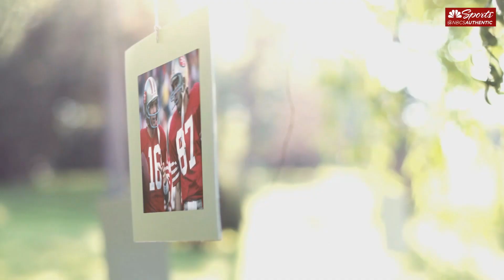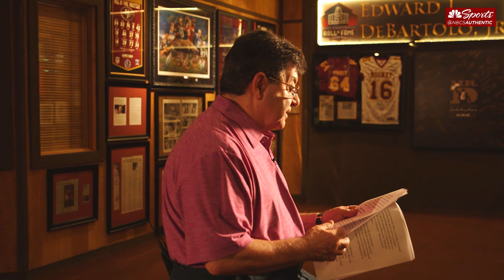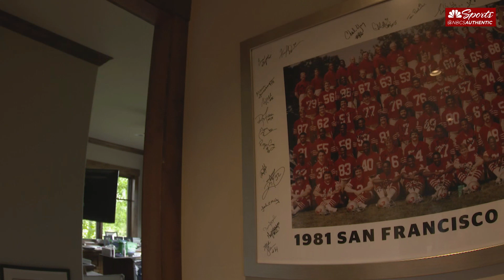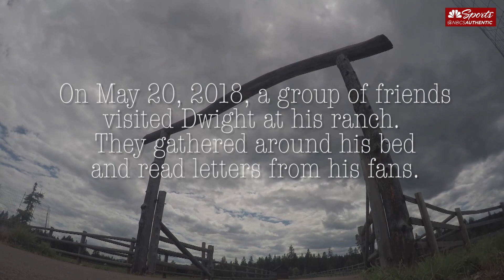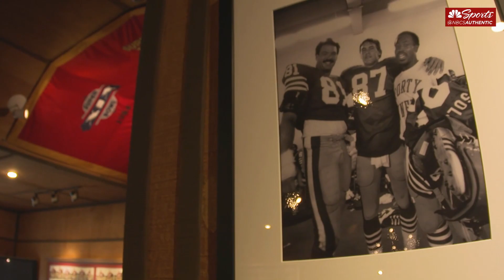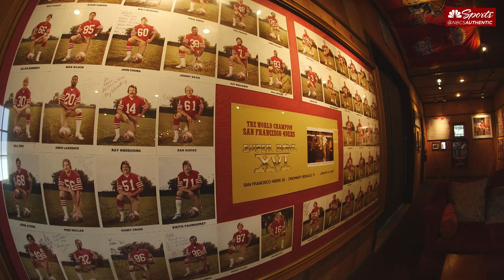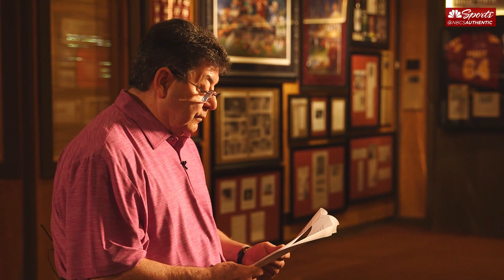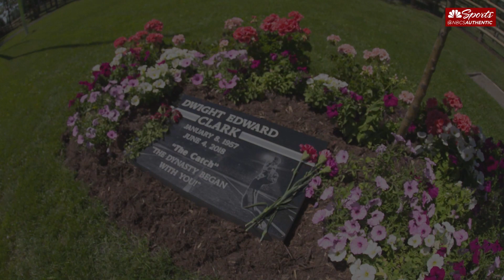Letters to 87: 49ers Fans’ Tribute To Dwight Clark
NBC Sports Bay Area celebrates the life and legacy of of San Francisco 49ers legend Dwight Clark with Letters to 87 -- a 30-minute documentary featuring heartfelt stories from fans on what they were doing at the the time of "The Catch" and the impact Clark's iconic play had on their lives.

Letters to 87 includes some of the letter-writers, as well as Joe Montana, Ronnie Lott, Edward J. DeBartolo Jr. and Keena Turner. Letters to 87 is produced and directed by Emmy Award-winning producer Sean Maddison and NBC Sports Bay Area’s 49ers Insider Matt Maiocco.